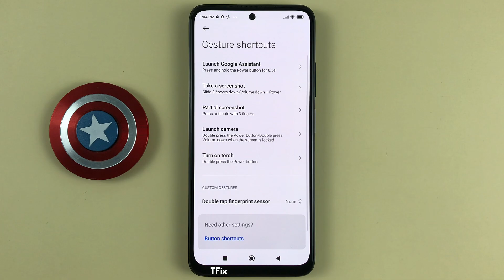How to double press the Volume Down button to take a screenshot on Xiaomi Redmi Note 11 Android 12